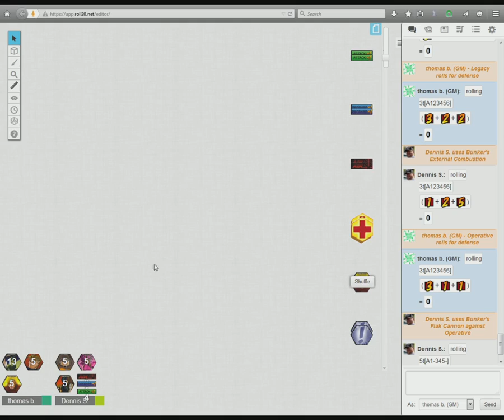Test Game part 2/2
Test game part 2 for virtual sentinel tactics -- Watch live